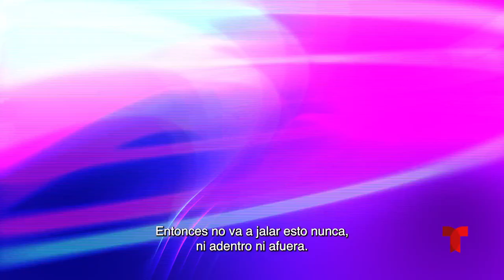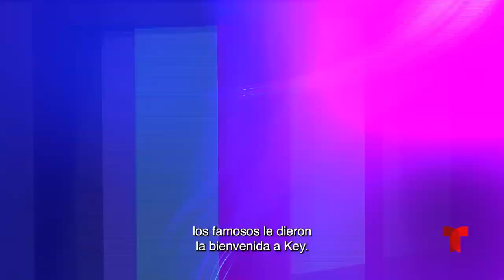Mejores momentos de la novena semana | La Casa de los Famosos 3 | Telemundo Entretenimiento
Video oficial de Telemundo Entretenimiento. La novena semana de La Casa de los Famosos 3 estuvo llena de sucesos inesperados. Ya todos están concentrados en el juego y no importa a quien se lleven por delante. Revive los mejores momentos de este reality de la vida real.

La Casa de los Famosos Nueva Temporada
La Casa de los Famosos está lista para recibir a las grandes estrellas que se unen a la tan esperada nueva temporada que estrena en vivo el martes, 17 de Enero a las 7pm/6c por Telemundo. El reality regresa con episodios repletos de drama de la mano de personalidades icónicas que vivirán bajo el mismo techo en total aislamiento y rodeadas de cámaras y micrófonos que capturarán cada uno de sus movimientos.

Con más de 50 cámaras escondidas y 60 micrófonos, todos sus movimientos serán capturados las 24 horas del día, los 7 días de la semana, mientras comen, duermen, comparten baños, tienen conversaciones íntimas y enfrentan tareas domésticas, desafíos de nominación y ceremonias de eliminación. Los televidentes pueden presenciar las alianzas dinámicas, rivalidades y romances mientras estas personalidades compiten para llevarse a casa el gran premio en efectivo. Cada semana, el voto del público determinará qué celebridad saldrá de la casa, y también seleccionará al favorito que será coronado como el ganador al final de la competencia.